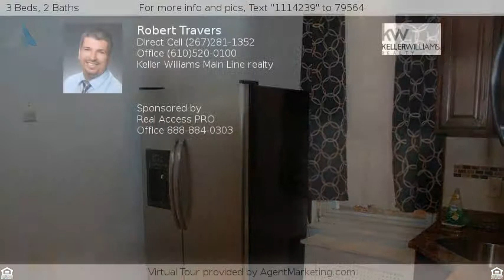$85,000 - 1252 N FRAZIER ST, PHILADELPHIA, PA 19131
2-Story,Row/Townhous, StraightThru - PHILADELPHIA,

This is a perfect home for a first-time buyer or an investment property. This home has a great curb appeal with porch front and a small yard area to plant flowers. Inside the home you will find 3 bedroom along with 1 full bathroom and 1 half bathroom.  There are hardwood floors throughout this home. In the kitchen you will find granite counter-top, stainless steel appliances, and an abundance of cabinet space. On the first floor you will also notice a conveniently located powder room and laundry area. This home has a nice yard with a patio and a full basement that can be used as storage space or whatever you can think up. This home is located in Carroll Park section of West Philadelphia which is close to public transportation; it also has easy access to all major highways, and is about 10 minutes from The Philadelphia Zoo, The Please Touch Museum, Jefferson Plaza Shopping Center, St. Joseph University, The Mann Music Center and Fairmount Park.